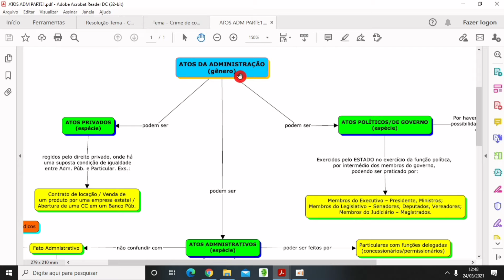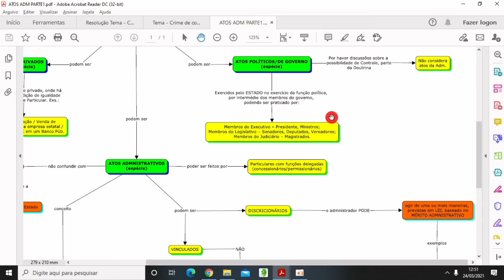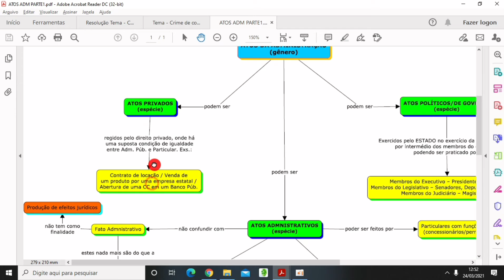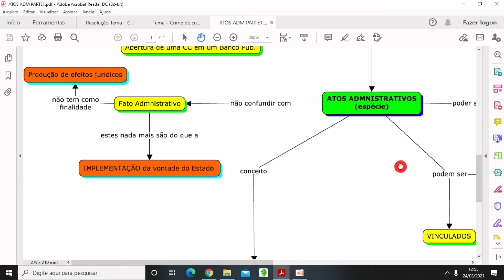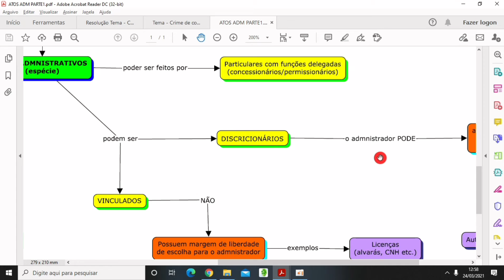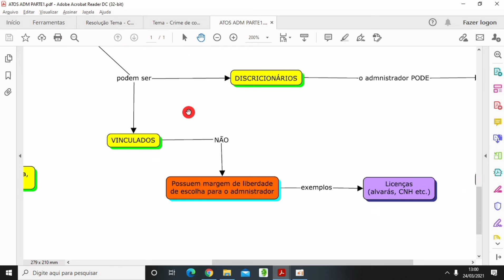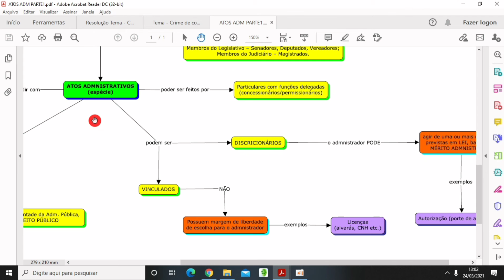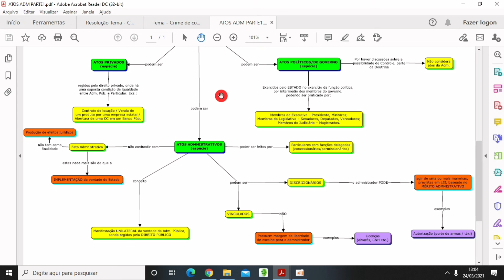DIREITO ADMNISTRATIVO (AULA 01) - ATOS DA ADMNISTRAÇÃO X ATOS ADMNISTRATIVOS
Olá prezados alunos, estou iniciando uma nova série de videos aqui no canal referentes a noções de direito para concursos públicos via mapas conceituais. Espero que gostem.